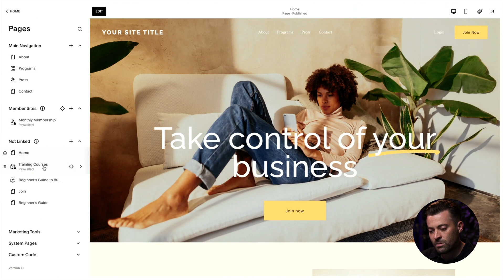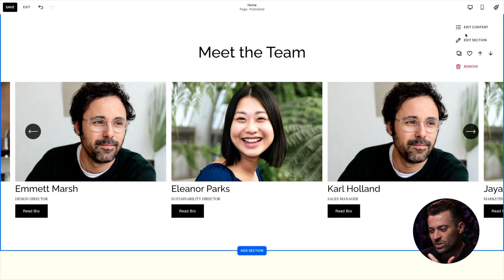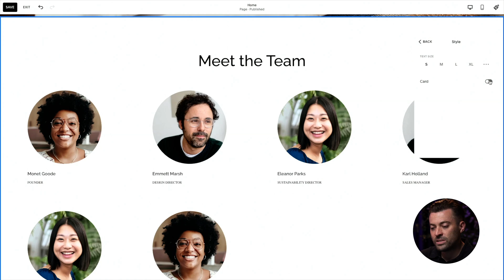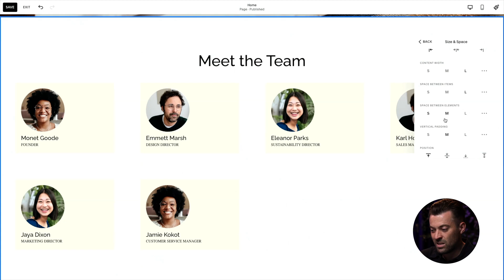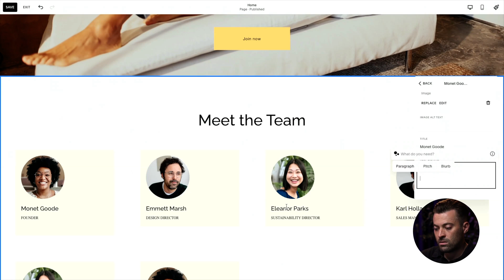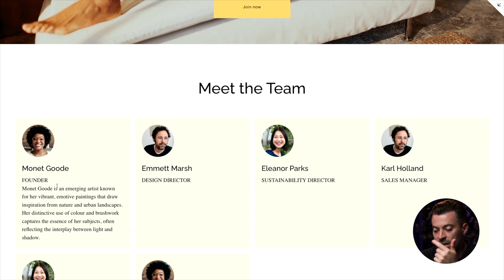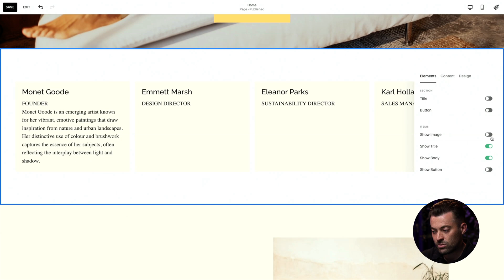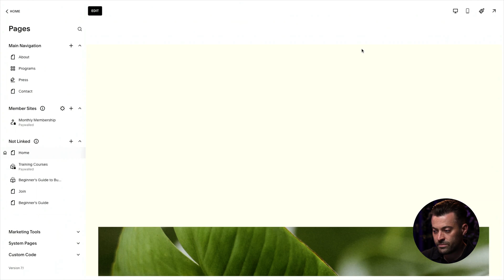How to Create a Meet The Team Section on Squarespace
In this tutorial, you will learn how to build an effective 'Meet the Team' section for your Squarespace website. The video details the steps of adding and customizing a team section with a simple grid layout, ensuring key team members are not missed.

Timestamps

00:00 Introduction to Meet the Team Section
00:51 Setting Up the Team Section
01:19 Customizing the Team Grid
01:56 Design and Layout Adjustments
02:27 Final Touches and Preferences
06:04 Adding and Managing Team Members
07:16 Final Review and Mobile View
07:33 Final Thoughts